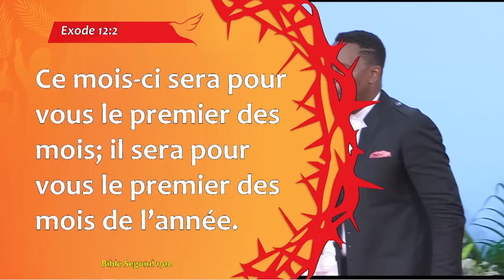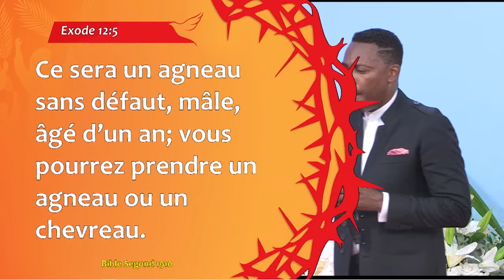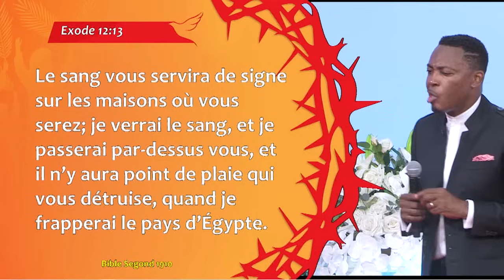FESTIVAL DE JÉSUS 2021 | POURQUOI CÉLÉBRONS-NOUS LA PÂQUE ? - REV. RAOUL WAFO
FESTIVAL DE JÉSUS 2021
THÈME : POURQUOI CÉLÉBRONS-NOUS LA PÂQUE ?
ORATEUR :  REV. RAOUL WAFO